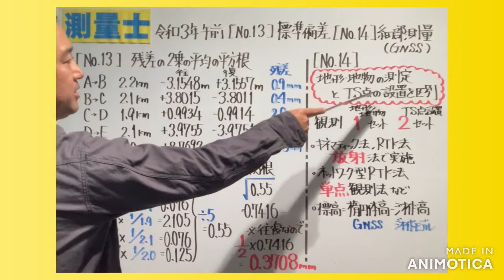令和3年測量士（午前）【No.13】【No.14】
標準偏差（残差の2乗の平均の平方根）
細部測量（GNSS）